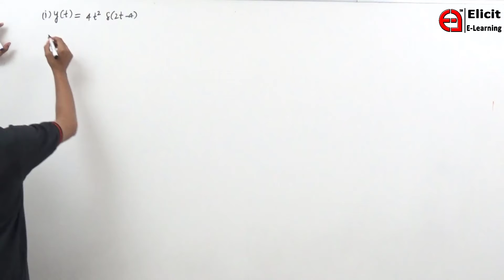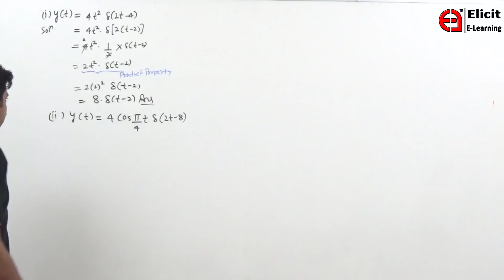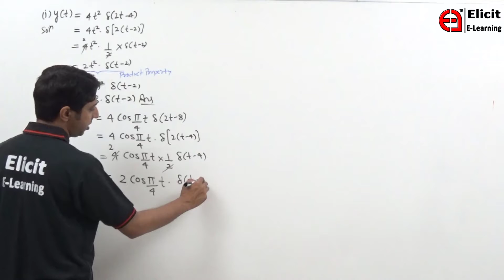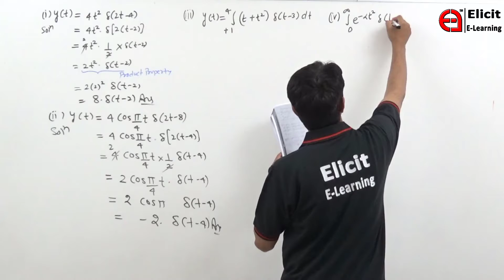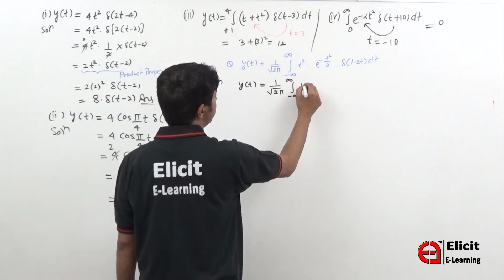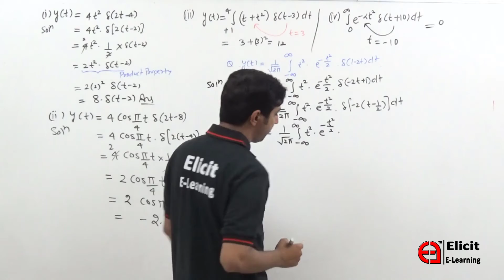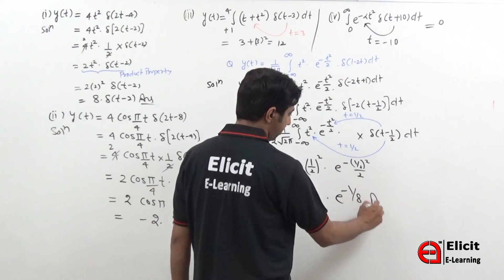EXAMPLES ON PROPERTIES OF IMPULSE FUNCTION | GATE 2024 | ELICITELEARNING | AHLAWAT SIR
EXAMPLES ON PROPERTIES OF IMPULSE FUNCTION